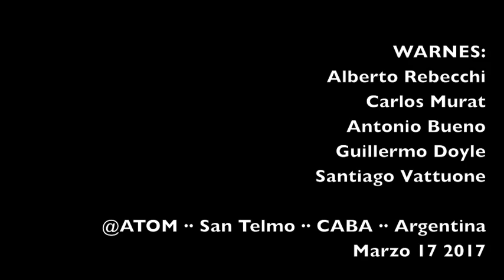WARNES ·· ATOM · 17·3·17 ·· II ··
WARNES:
Alberto Rebecchi
Carlos Murat
Antonio Bueno
Guillermo Doyle
Santiago Vattuone

@ATOM ·· San Telmo ·· CABA ·· Argentina ·· Marzo 17 2017
El Sentido de la Vida.